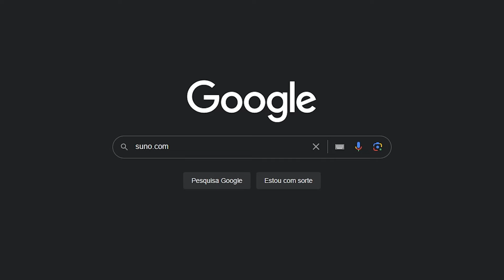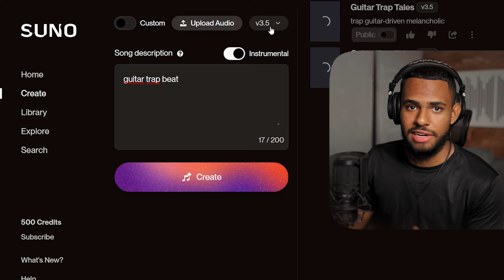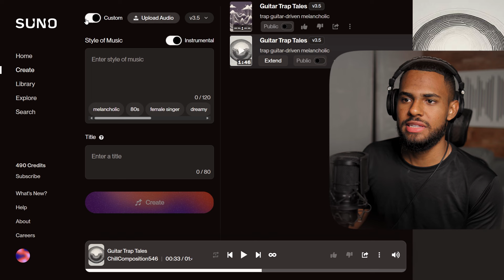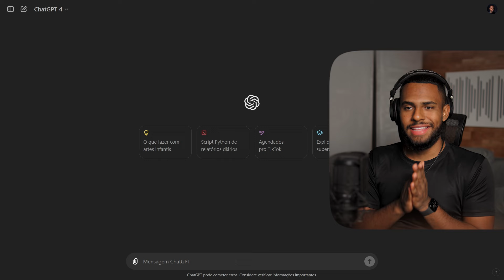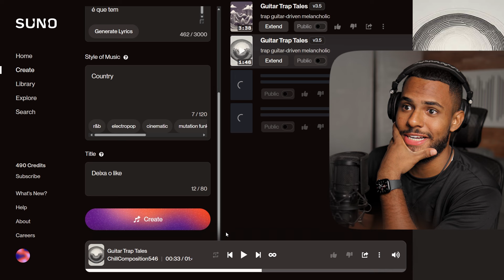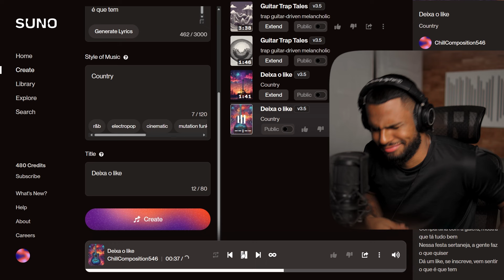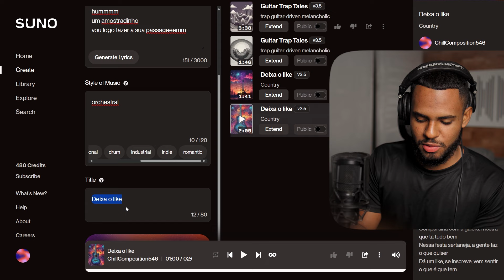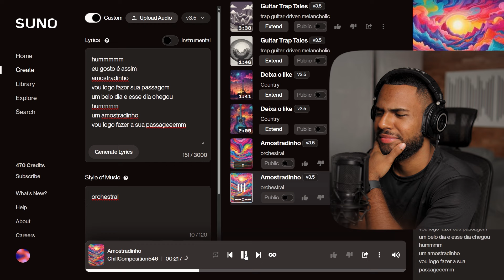COMO CRIAR MÚSICAS COM INTELIGÊNCIA ARTIFICIAL! Transformar MEME em MÚSICA